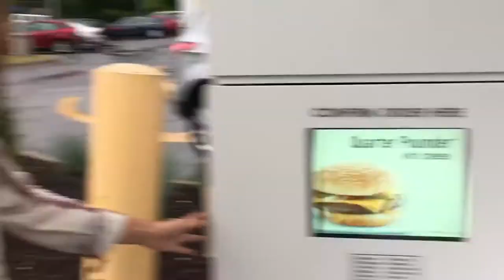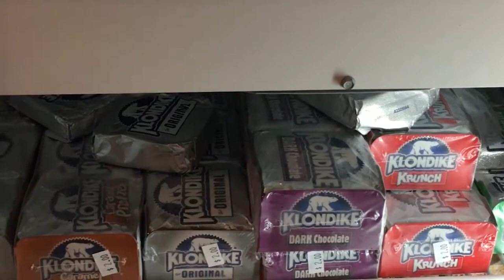Horse Show /McDonalds Drive Thru VLOG